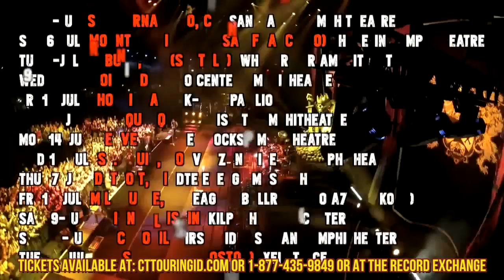ROckstar Mayhem 2014: Avenged Sevenfold, Korn, Asking Alexandria and more - Live July 25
The Mayhem returns to the Idaho Center - Boise, ID on July 9th, Tickets are on sale now.
Produced by CT TOURING

Avenged Sevenfold, Korn, Asking Alexandria, Trivium, Cannibal Corpse, Suicide Silence, Body Count Featuring ICE T, Miss May I, Emmure, Mushroomhead, Texas Hippie Coalition, Veil Of Maya , Upon A Burning Body, Darkest Hour, Ill Nino, Wretched, Islander, King 810 and Erimha are headed out this summer on the 2014 Rockstar Energy Drink Mayhem Festival kicking off July 5th in San Bernardino, CA

This year, for the first time, the festival will feature FOUR stages of metal with the Rockstar Energy Drink Main Stage, Coldcock American Herbal Whiskey Stage, The Headbang For The Highway/Sumerian Stage and the Victory Records Stage

This year also look for Freestyle Motocross and a Motorsports exhibition area and many other surprises and attractions